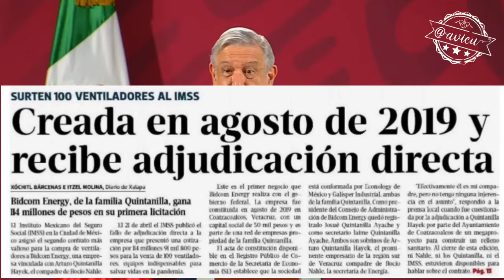Ya se aplanó la famosa curva 🦆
‪“Son muy buenos los resultados porque se aplanó la famosa curva” - Andrés Manuel López Obrador Covid_19 ‬